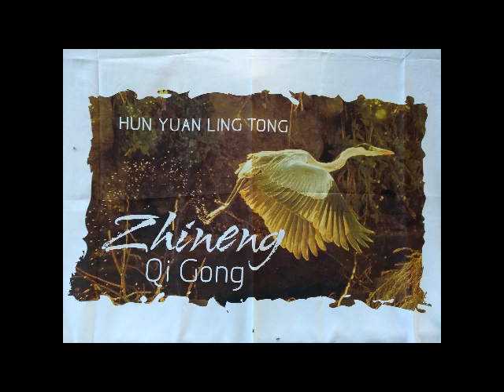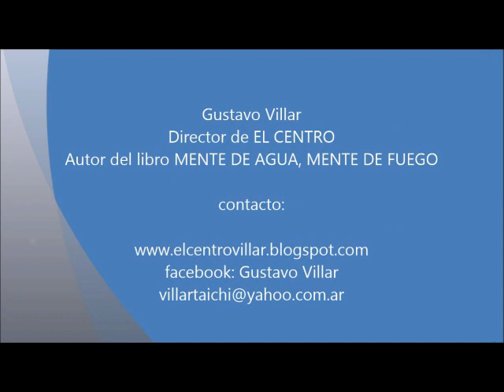Energía vital - energía amorosa. Reflexión grupal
Formación Zhineng. EL CENTRO. Sabado 18 de agosto.
Camara Ale Marconi. Edición Gus Villar.